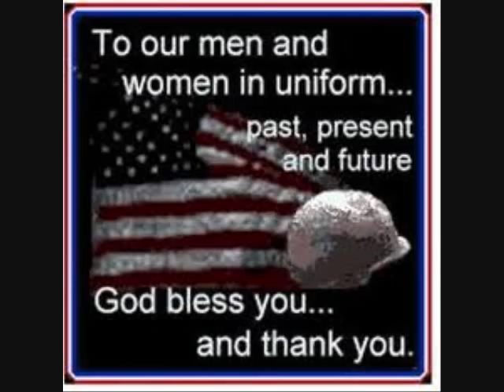Obama vs. Bush: Who Deserves the Credit for Killing Osama bin Laden?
I'm a little late to the party on this one, but I felt obliged to give a short take on this historic event.

The answer should be obvious to anyone who isn't blinded by politics. IMO, anyway.